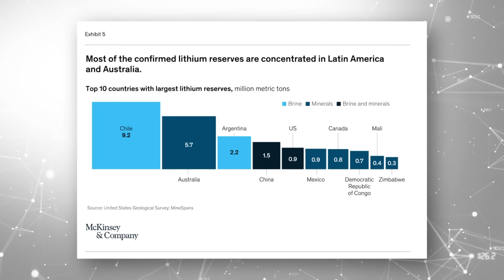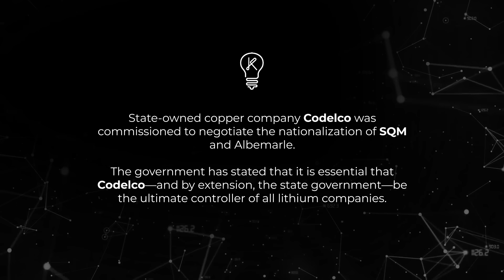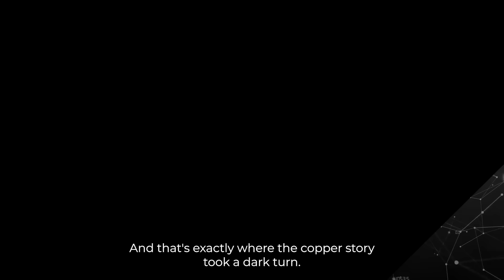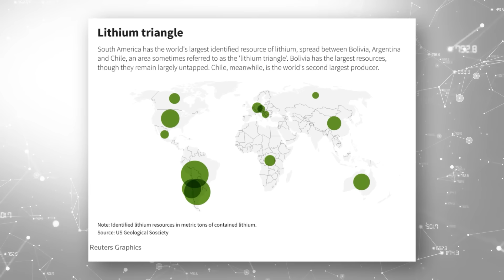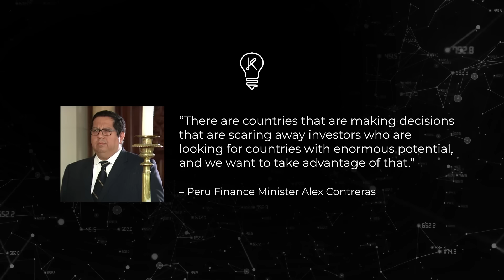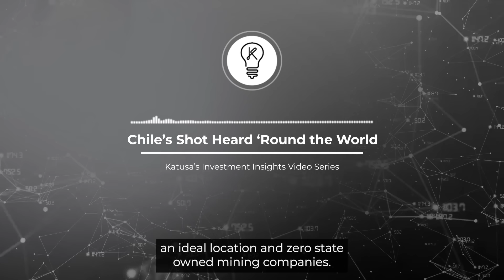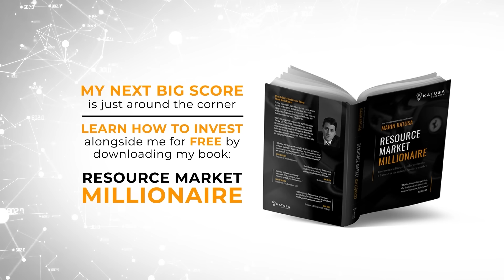Chile sent shockwaves throughout the lithium industry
Chile’s sudden, unthinkable move is sending massive shockwaves throughout the lithium industry. It threatens to decimate the entire EV and battery markets.

Chile is the second-largest producer of lithium in the world, and it has the world’s largest reserves. It also has the highest-grade lithium in the world.

Don't let the economic storm catch you off-guard. Download the precious metals guide and learn how you can profit from this bull market